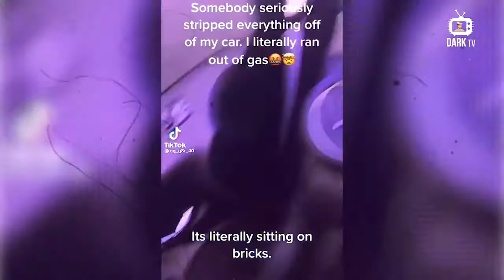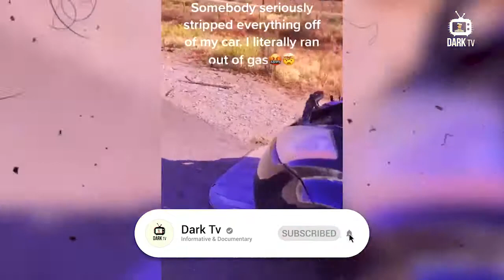Unbelievable Moments Caught On Camera! |وہ وڈیوز جنہیں دیکھ کر آپ یقین نہیں کرہ گے ٓ | Dark TV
Narrated By :- Uzair Ahmad
Presented By :- Dark TV